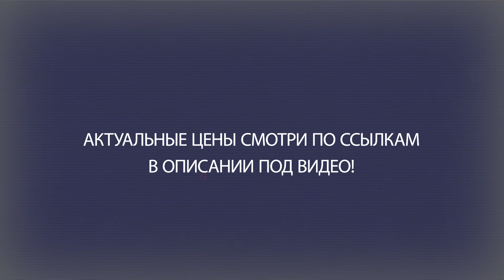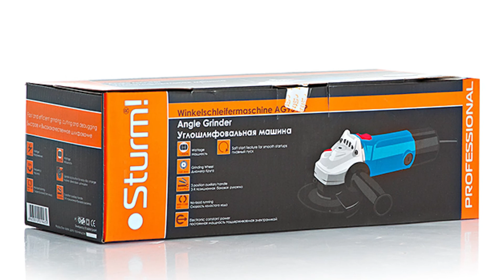УШМ Sturm! AG9512P